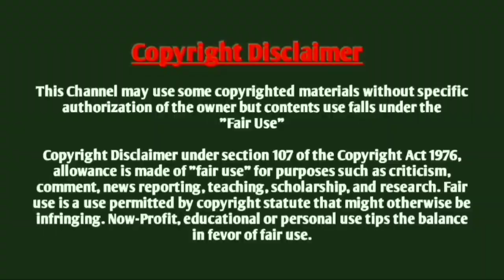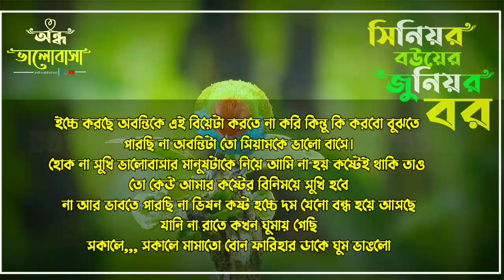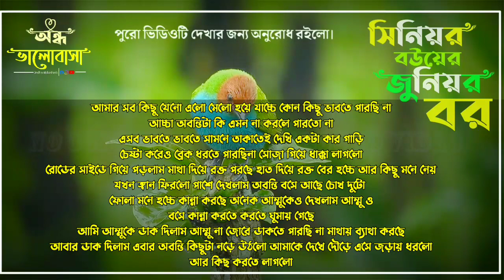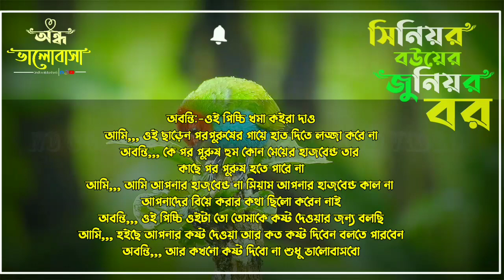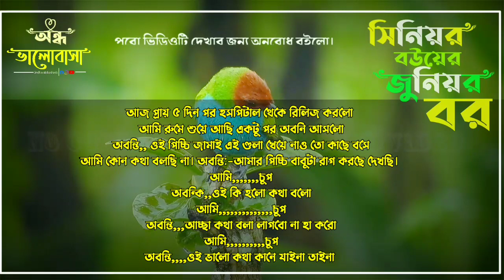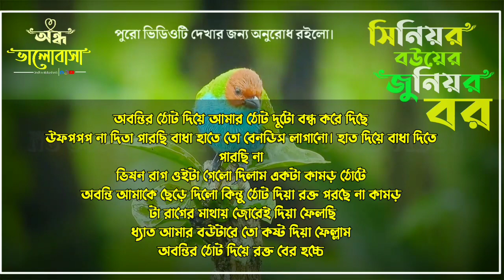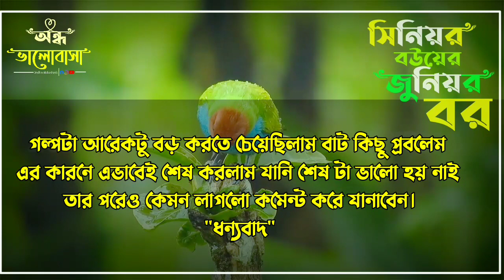সিনিয়র বউয়ের জুনিয়র বর ||শেষ পর্ব ||voice:tamim, misty+4||Ondho Valobasha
༆◆Voice:Tamim,Misty,shemul,Mafi,akash,biki, mareya,farzana
༆◆ Special Thanks: To Ondho Valobasha team members
༆◆ Script: Collected {modify by me}
༆◆ Script writer: তানভীর হাসান হেলিম {modify by me
༆◆ Script Edit: MD Tamim Hossen {me}
༆◆ Audio, Video & Thumbnail Edit: MD Tamim Hossen {me}

Lovestorybangla, Tamim's_Love_Story.